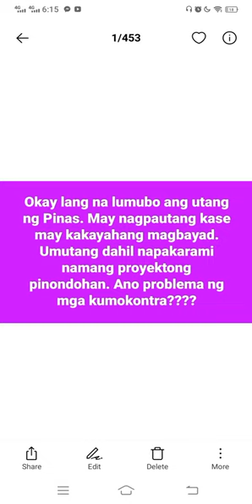Ang pulitikang Pinoy..